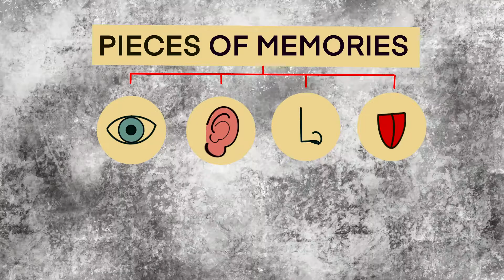Creativity and Dreams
I feel that by exploring these states like mediation and dreaming we can gain new insights on how to unlock creativity on an experiential level.  Maybe creativity has to do less with trying to do something with our minds and more with letting go of our notions of what reality should be.